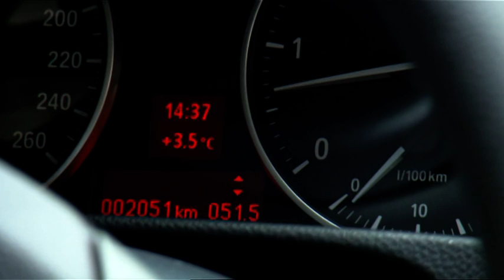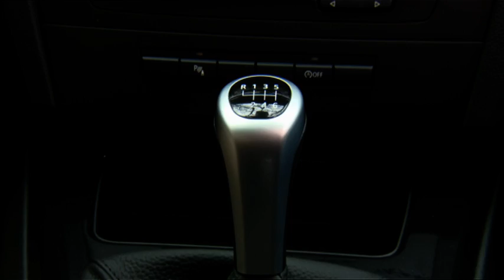All new BMW 320d EfficientDynamics Edition 2010 City Driving